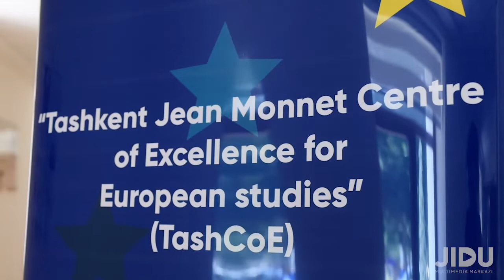EU-Central Asia relations: pragmatism, building resilience and connectivity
On July 14, 2021 Tashkent Jean Monnet Centre of Excellence for European Studies and the Center for International Economic and Political Studies under the University of world economy and diplomacy jointly organized the international conference “EU-Central Asia relations: pragmatism, building resilience and connectivity”.